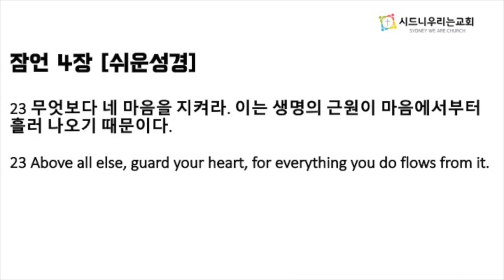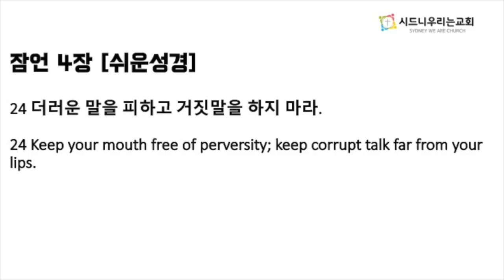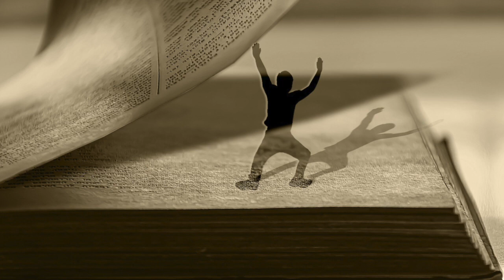시드니 우리는 교회 학생부 말씀 - “보이지 않는 선택”(2023년 1월 8일)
시드니 우리는 교회 학생부 말씀 - 2023년 1월 8일